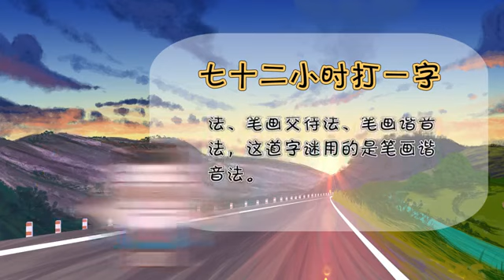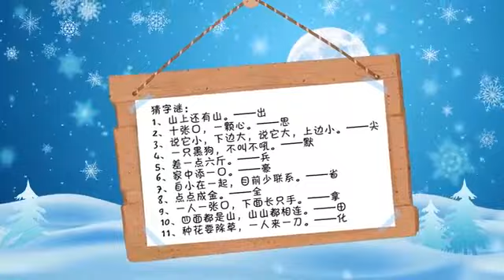七十二小时打一字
七十二小时打一字是&ldquo;晶&rdquo;；七十二小时是3天，也就是3日，3个&ldquo;日&rdquo;字组合在一起就是&ldquo;晶&rdquo;字。猜字谜常用方法有笔画加减法、笔画交待法、笔画谐音法，这道字谜用的是笔画谐音法。

猜字谜：

1、山上还有山。&mdash;&mdash;出

2、十张口，一颗心。&mdash;&mdash;思

3、说它小，下边大，说它大，上边小。&mdash;&mdash;尖

4、一只黑狗，不叫不吼。&mdash;&mdash;默

5、差一点六斤。&mdash;&mdash;兵

6、家中添一口。&mdash;&mdash;豪

7、自小在一起，目前少联系。&mdash;&mdash;省

8、点点成金。&mdash;&mdash;全

9、一人一张口，下面长只手。&mdash;&mdash;拿

10、四面都是山，山山都相连。&mdash;&mdash;田

11、种花要除草，一人来一刀。&mdash;&mdash;化

12、存心不让出大门，你说烦人不烦人。&mdash;&mdash;闷

13、一只狗，两个口，谁遇它谁发愁。&mdash;&mdash;哭

14、皇帝新衣。&mdash;&mdash;袭

15、一点水准。&mdash;&mdash;淮

16、格外大方。&mdash;&mdash;回

17、七十二小时。&mdash;&mdash;晶

18、需要一半，留下一半。&mdash;&mdash;雷

19、一月一日非今天。&mdash;&mdash;明

20、综合门市。&mdash;&mdash;闹